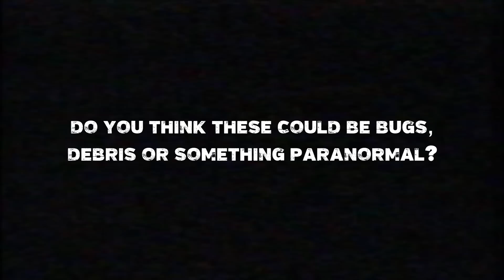Haunted Beach | NIGHTTIME INVESTIGATION | Dumas Beach, India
Dumas Beach resides in the Indian state of Gujarat. Whilst this beach is a bustling tourist attraction by day, you might not spot a living soul near the beach by night as Dumas Beach holds the title of most Haunted Beach in India.

In this video I tell the horror stories of Dumas Beach, local legends and folklore, and we also stay on the beach at night to perform a paranormal investigation.